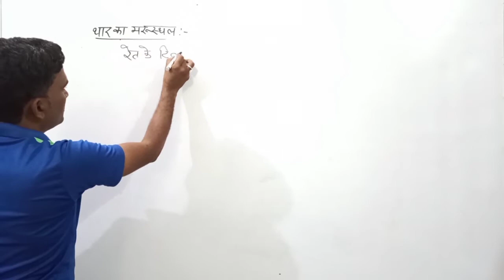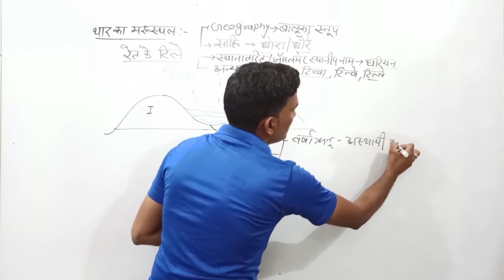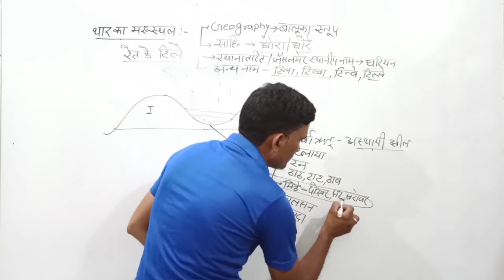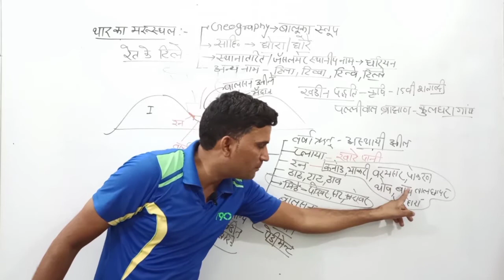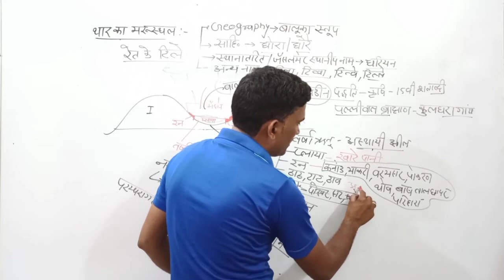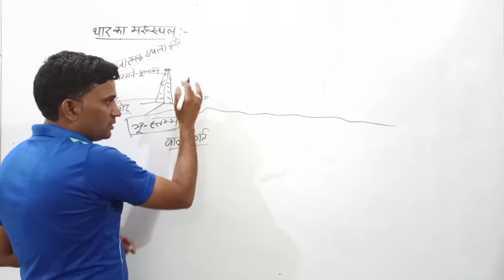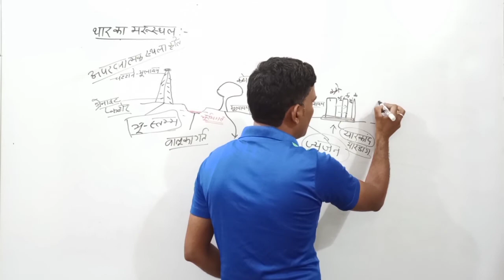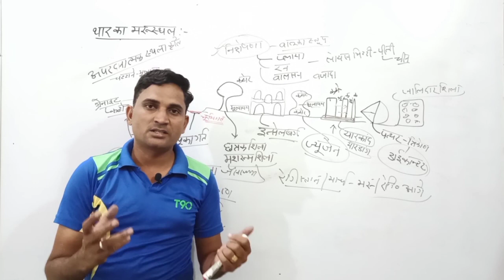राजस्थान का भूगोल || बालुका स्तूप रेत के टीले || प्लाया रन टाट ढाढ ढाब खड़ीन बालसन पेडीमेंट बजादा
बालूका स्तूप खड़ीन पद्धति कुलधारा गांव बजादा पेडीमेंट बालसन प्लाया रन टाट डाइकांतर छत्रक शीला ज्यूजेन भूगर्त इंसेलवर्ग